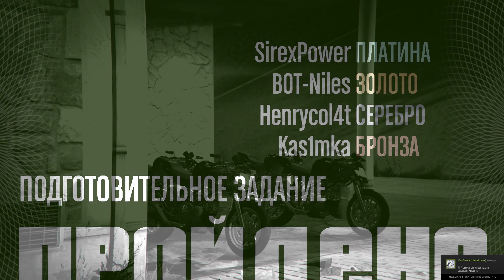Grand Theft Auto V Подготовительное Байки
Там будут розыгрыши игр SteamGifts.